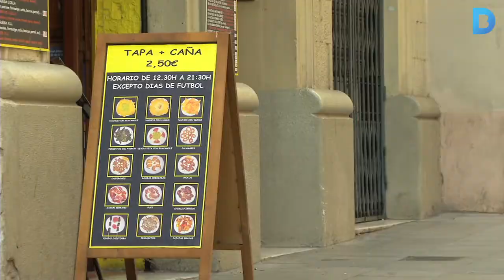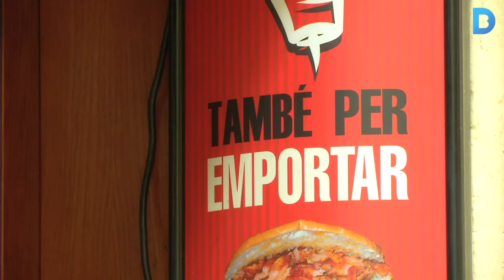L'Ajuntament adapta el Pla d'Usos de Gràcia als nous temps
El nou marc restringeix, en algunes zones, les noves llicències d'albergs, de residències juvenils i d'establiments de menjar per emportar. També s'està treballant en els de Sants i Sant Martí. Més informació